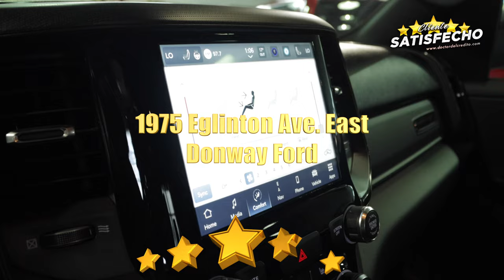Super Recomendado - 2020 Ford Escape SE - Doctor del Credito Toronto Canada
Ven por tu 2️⃣0️⃣2️⃣3️⃣ RAM 1500 Big Horn 🛻

𝐂𝐋𝐈𝐄𝐍𝐓𝐄𝐒 𝐒𝐀𝐓𝐈𝐒𝐅𝐄𝐂𝐇𝐎𝐒 🌟🇨🇴📍🇨🇦

En nuestro equipo, encontrar felicidad en ayudar a las familias latinas en Canadá es nuestra razón de ser. Ver esas sonrisas convertirse en amigos nos llena de orgullo. Gracias a todos nuestros clientes por confiar en nosotros y permitirnos ser parte de su historia 🙌. Seguiremos trabajando con pasión para seguir apoyando a nuestra comunidad latina 🚀.